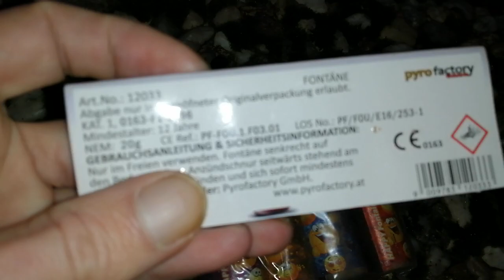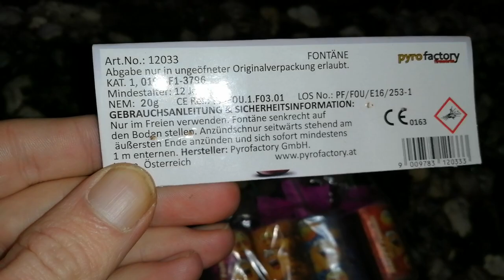PYROFACTORY HAPPY FOUNTAIN IM TEST😁😁🧨🧨